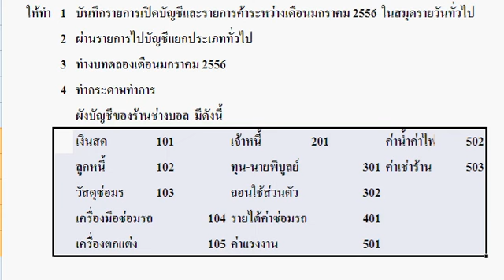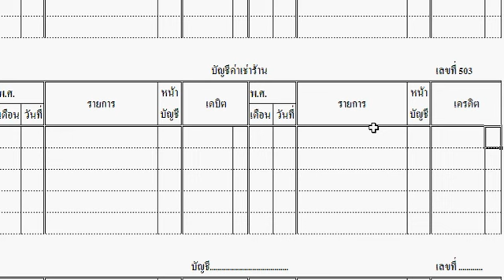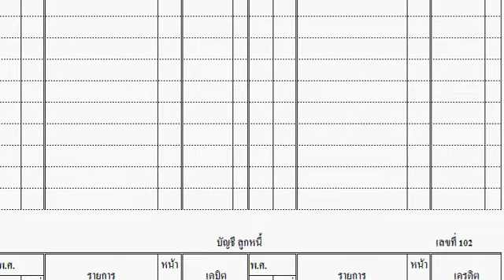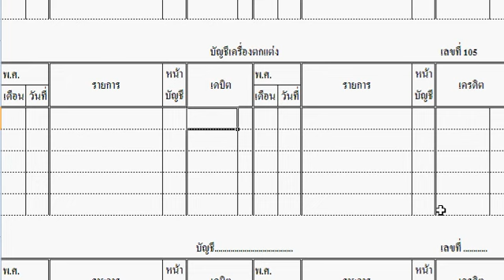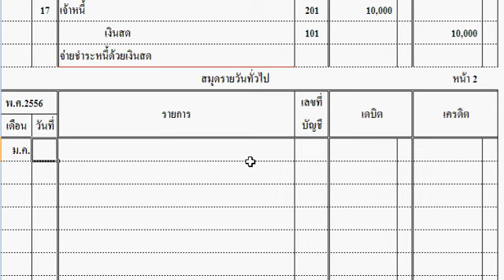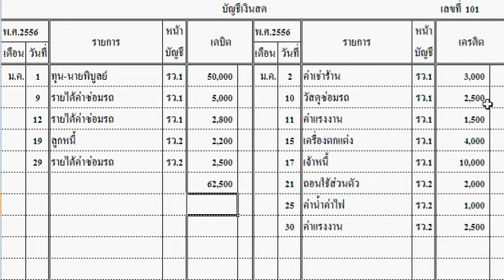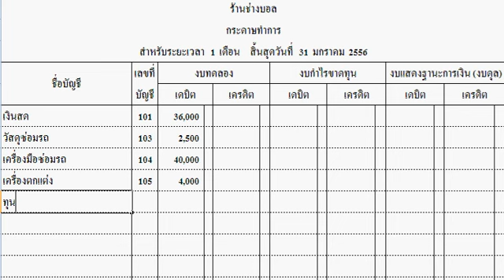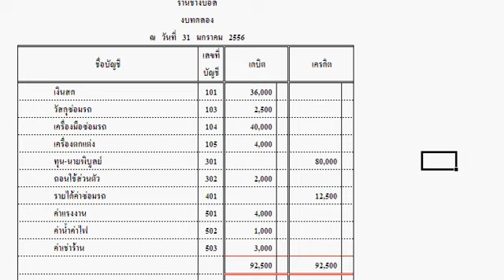บัญชี เรียนบัญชีฟรี บัญชีร้านช่างบอล บันทึกวีดีโอสอนสด 13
สอนบัญชีเบื้องต้น สมุดรายวันทั่วไป แยกประเภททั่วไป งบทดลอง กระดาษทำการ สอนละเอียดใช้เวลาศึกษาประมาณ 1 ชั่วโมง ค่อย ๆ ทำความเข้าใจ บัญชีเรียนไม่ยาก ต้องมีสมาธิ ติดต่อรับแบบฟอร์มการบันทึกบัญชีได้ สอนโดยอาจารย์ไพบูลย์ ฉกามาพจร